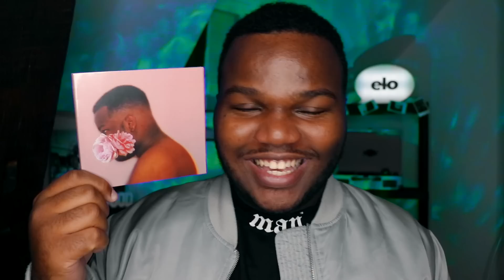JE RÉAGIS À VOS PIRES HONTES (PARTIE 3)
PEACE ;)